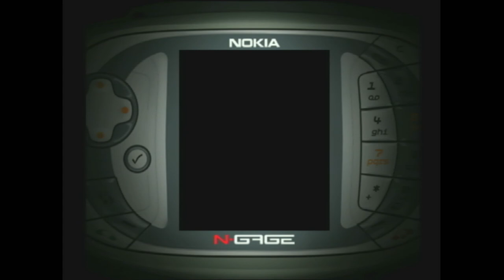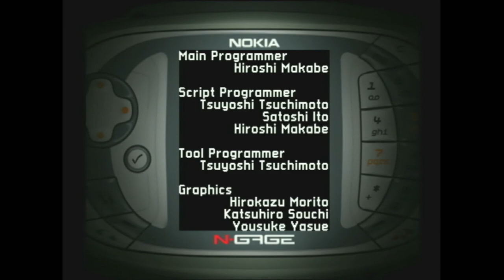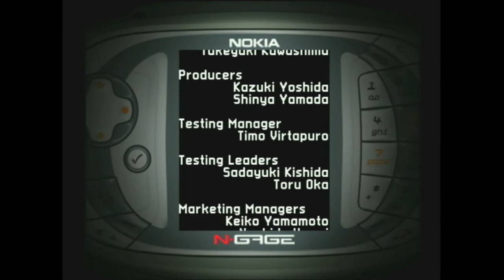Xanadu Next - Nokia N-Gage Gameplay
Take on one of the most essential role-playing adventures of the year as Xanadu NEXT hits the N-Gage! Created by Falcom – one of the most acclaimed developers of RPG’s – the classic Xanadu franchise brings you a unique blend of action and role-playing game elements.

King Dragon Galsis has risen from the abyss, bringing a dark shadow over the land of Xanadu. The beautiful and lush land suffers as terrifying monsters overtake the earth. To make things even worse, the daughter of the head of the village is abducted. You must take on the role of a young mercenary sent to save her. To complete your mission you must solve the challenging problems, and take down the enemies that stand in your way. You can develop your character to your liking, and learn special magic and fighting skills as you make progress.

The massive game world is viewed from multiple 3rd person angles, and consists of 5 in depth locations that each contain numerous routes and puzzles. With a wide variety of enemies, boss monsters, as well as weapons and other items, Xanadu NEXT delivers nearly 35 hours of challenging RPG action.

Action role-playing with challenging real time combat
A rich and detailed story
Complex puzzle elements and problems to be solved
Great 3D graphics with multiple 3rd person camera angles
19 kinds of monsters, 9 weapons, 6 shields and tons of other items
Nearly 35 hours of hardcore RPG gaming!
N-GAGE EXCLUSIVE FEATURES
Worldwide high scores in the N-Gage Arena
A special unlockable map in the N-Gage Arena
Trade cards with other players via Bluetooth wireless technology